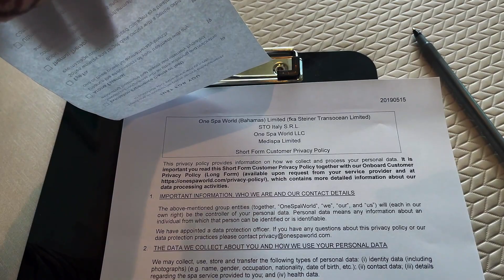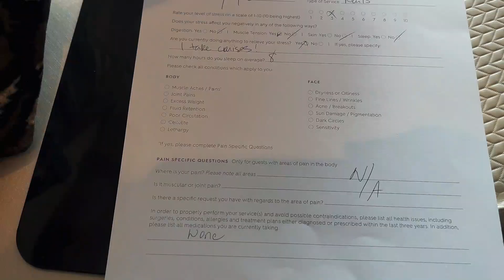Carnival Celebration Day 2: Sea Day | Inaugural US Voyage | Solo Travel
Hello Travelers,

I boarded Carnival Celebration on November 21, 2022.  This is a six day cruise, visiting Grand Turk, Amber Cove and Nassau.  Join me in exploring this brand new ship!

This was our first sea day for the trip, and I set out to have a good time.  I started my day by sleeping in—so much for getting up early and filming all the normally crowded areas.  I went and had Sea Day Brunch, which is one of my favorite Carnival sea day things to do.

I also hid my ducks around the ship today.  And then took a much needed break at the Havana Club to have their version of a Long Island Ice Tea—a Cuban Ice Tea.  It contains Bacardi 8, Bacardi Superior, Bacardi Limon, fresh lime juice, Triple Sec and Pepsi.  It was very good.

Dinner was at the steakhouse, and was very good.  They gave us a tiny hamburger as a complimentary appetizer.  It was so cute, I almost didn’t want to eat it.  But I did, and it was tasty.  After dinner, I went to see the Love and Marriage show, which was amusing. I have included footage of one of the questions put to the three couples.

Tomorrow is Grand Turk, and I have an excursion booked.  Tune in for the next video.

Solo Sue

Camera Gear I use:

GoPro Hero 9
GoPro Hero 9 replacement batteries and charger
Gimbal for GoPro
Gimbal for iPhone 12 Pro Max
Extension rod for gimbals
iPhone Vlogging setup

Favorite Travel Gear:

Travelpro Checkin Bag
Travelpro Carryon Bag
Garment Bag
Packing Cubes
Toiletry Bag
Cruise Safe Power Strip